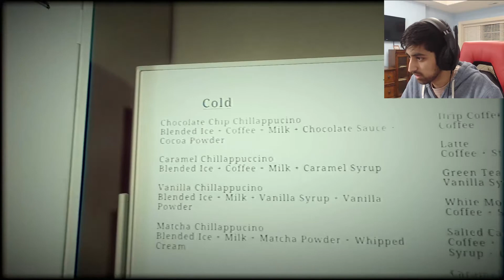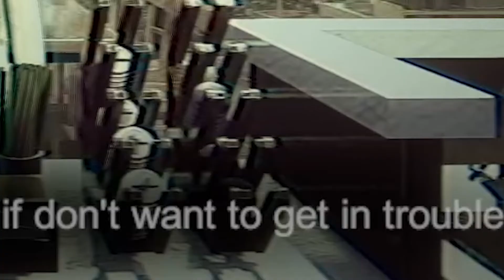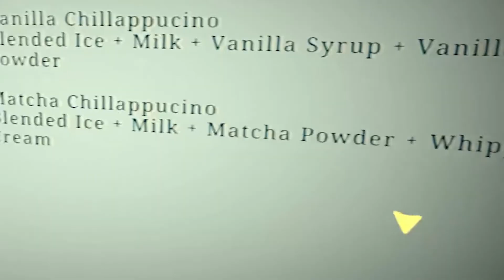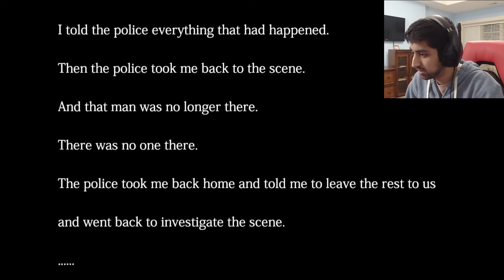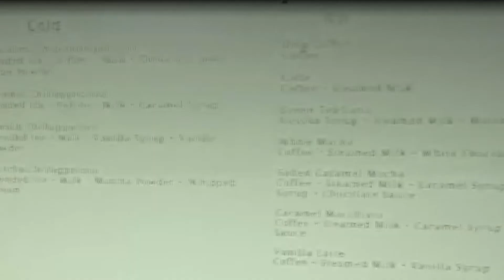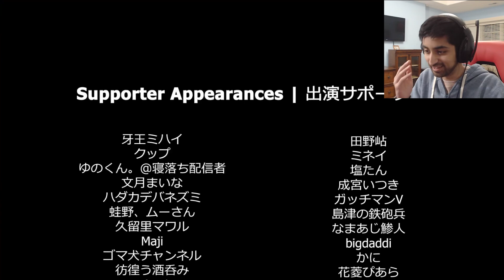Bro MOVE! Leave me ALONE! | The Closing Shift 閉店事件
I'm just trying to do my job but an obsessed stalker is on the loose...